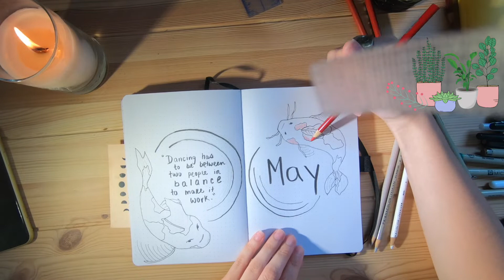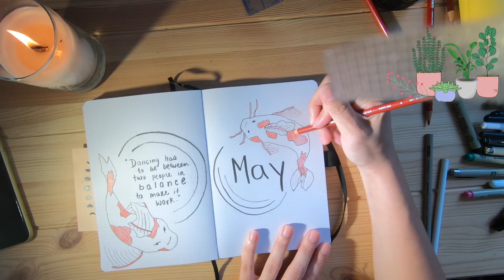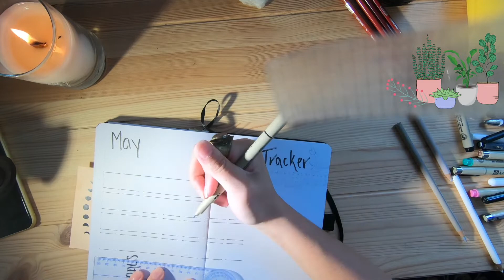May Journal With me | Bookish Bullet Journal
hey guys, let's hang out for a bit while i finish my bullet journal for the month of May for the asianreadathon !